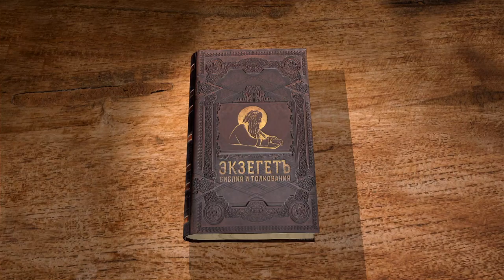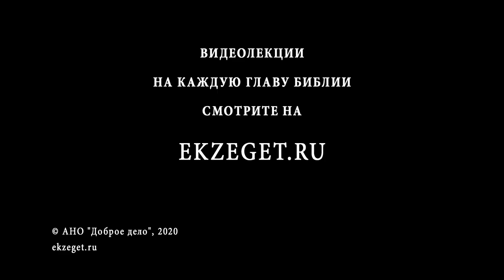1-я Книга Паралипоменон. Глава 24. Андрей Десницкий. Ветхий Завет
24-й главе автор рассказывает о потомках Аарона и Левия, которые по слову Бога были призваны к священническому служению. По жребию выбирали тех людей, которые будут выполнять обязанности священника.